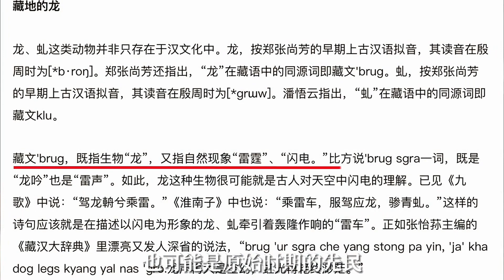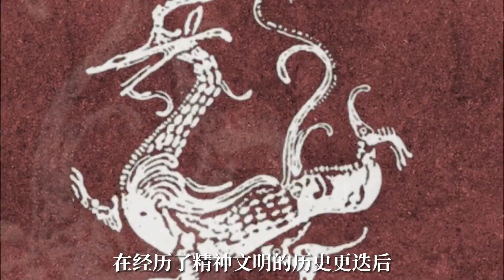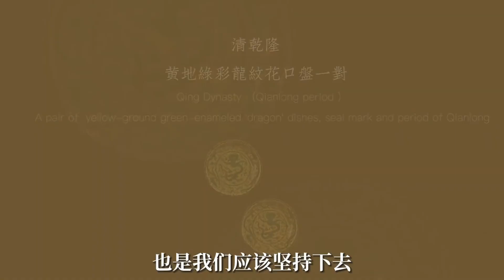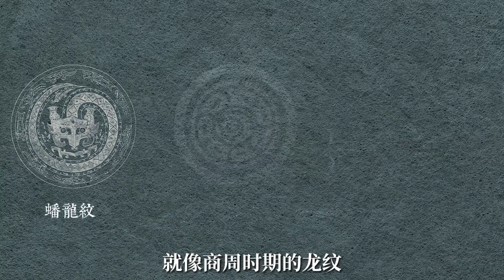龍形紋樣美學2024甲辰龍年，藉由此篇，祝您及家人，龍騖虎步，旗開得勝！ |酒醉小精怪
捱過千百刀的皮囊，讀過萬卷書的大腦，❤️一個整形醫生娘
這是我唯一的YouTube頻道，希望大家多多支持我的原創正版視頻！